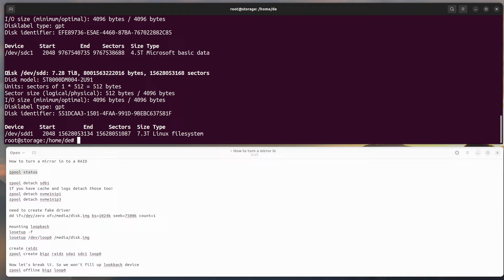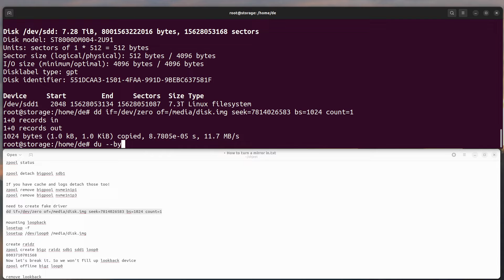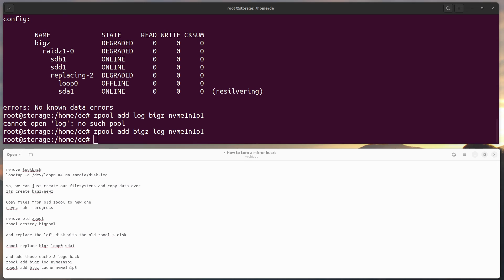How to turn a mirror in to a RAIDZ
I wanted to add storage on my pool, but I should have added two drivers if I would have continued with mirrored pool. So here is a guide on how to transform zfs mirror pool to raidz with one additional drive.

Commands:
zpool status
zpool detach bigpool sdb1
zpool remove bigpool nvme1n1p1
zpool remove bigpool nvme1n1p3
dd if=/dev/zero of=/media/disk.img seek=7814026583 bs=1024 count=1
mounting loopback
losetup -f
losetup /dev/loop0 /media/disk.img
create raidz
zpool create bigz raidz sdb1 sdd1 loop0
remove lookback
losetup -d /dev/loop0 && rm /media/disk.img
zfs create bigz/newz
rsync -ah --progress
zpool destroy bigpool
zpool replace bigz loop0 sda1
zpool add bigz log nvme1n1p1
zpool add bigz cache nvme1n1p3
zfs set mountpoint